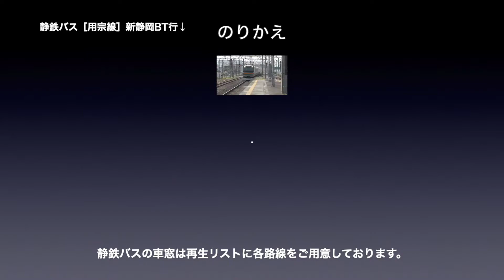東海道線 車窓［下り・38-39］静岡→用宗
東海道線［下り］静岡→安倍川→用宗の車窓です。

路線名称：東海道線
撮影方向：進行方向［右側］
列車種別：普通
車窓区間：静岡→用宗
車両種別：211系

■のりかえ
用宗で「静鉄バス」の車窓にお乗り換えできます。

東海道線［下り］は1〜152（東京→神戸）まであります。